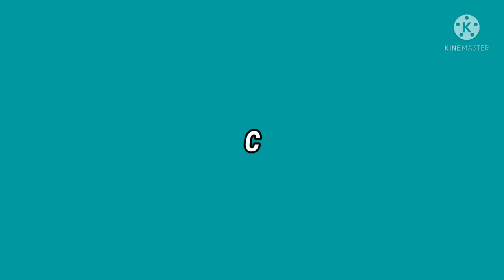COURT JURISDICTION IN CRIMINAL AND CIVIL CASE